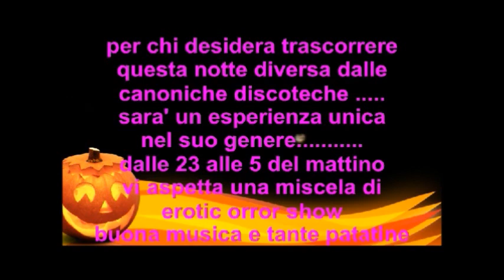LAPDANCE CAROSELLO 31 SPOT HALLOWEEN 2012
PER CHI E' STANCO DEI SOLITI PARTY DI HALLOWEEN TRA ZUCCHE E RAGNATELE. E. AL DOLCETTO PREFERISCE LA P A T A T I N A. MERCOLEDI' 31 OTTOBRE IL CAROSELLO C'E'. INFO 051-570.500
INGRESSO +CONSUMAZIONE+SPETTACOLI SOLO  15 EURO...DA NON CREDERE